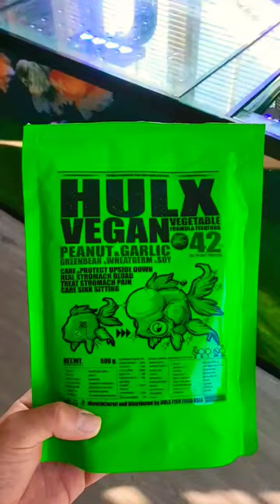New Food from HULX! Will the Oranda like it?